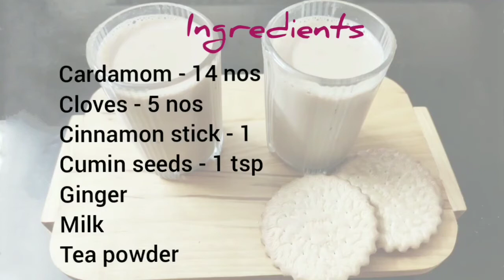Masala Tea | Homemade masala chai | Tea recipe | Anchus Cookbook